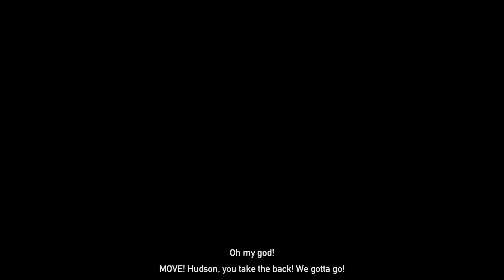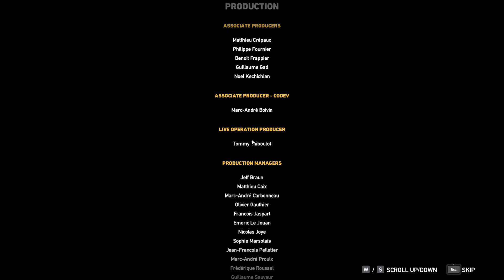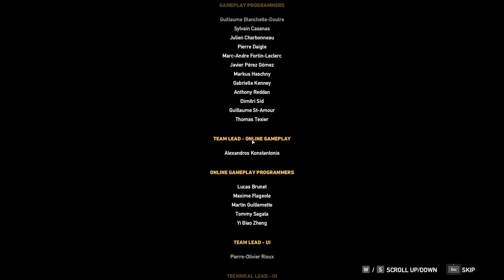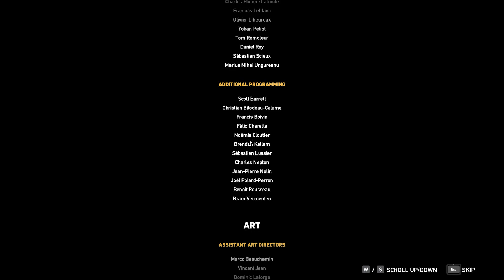FarCry 5 Gameplay Walkthrough Part 31- Ending (Where it all Began)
FarCry 5 Gameplay Walkthrough Part 32 - Ending (Where it all Began) FarCry 5 PC Gameplay Walkthrough will feature the Full Game Story Campaign.

The game takes place in Hope County, a fictional region of Montana, United States. The main story revolves around the Project at Eden's Gate, a doomsday cult that has taken over the county at the command of its charismatic and powerful leader, Joseph Seed. Players control an unnamed junior deputy sheriff who becomes trapped in Hope County, and must work alongside factions of a resistance to liberate the county from the despotic rule of the Seeds and Eden's Gate. Gameplay focuses on combat and exploration; players battle enemy soldiers and dangerous wildlife using a wide array of weapons. The game features many elements found in role-playing games, such as a branching storyline and side quests. The game also features a map editor, a co-operative multiplayer mode, and a competitive multiplayer mode. The game was released in March 2018 for Microsoft Windows, PlayStation 4 and Xbox One.

The gamepad is playing FarCry 5 part 32- Ending (Where it all Began) gameplay walkthrough. Please comment and let me know your thoughts.